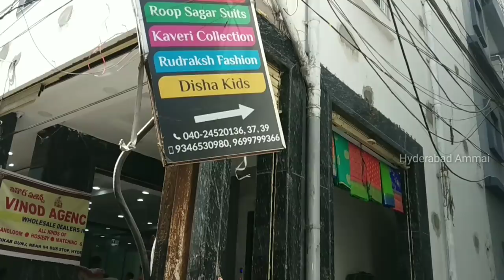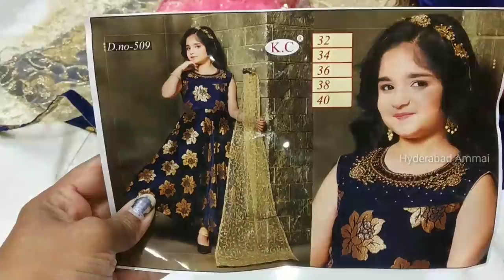Hyderabad Wholesale Latest Party wear Dresses, Long Gown, Patiyala Salwar Suits Collection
Today I am going to explore party wear Dress collection in Kaveri collection. In this shop having huge collections and good quality with low range. Today I am sharing few collections.

Address:
Kaveri Collection & Textiles,
D.No: 21-1-475,3rd Floor, Shree Textiles House Building, Misamma Temple Lane,Back side 94 Bus stop,opp.High court,Rikab Gunj,Madina Circle,Hyd-2, T.S

 Your's
  Hyderabad Ammai😍
  Keep smiling🤔😃